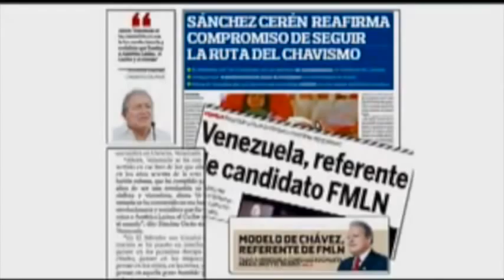Crisis en Venezuela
Sánchez Cerén dice que Venezuela es su modelo a seguir.